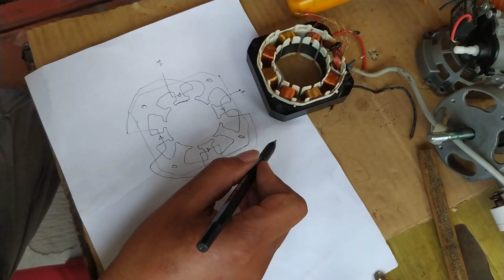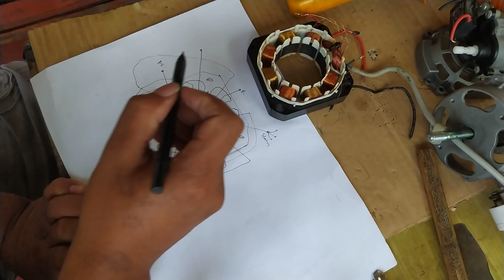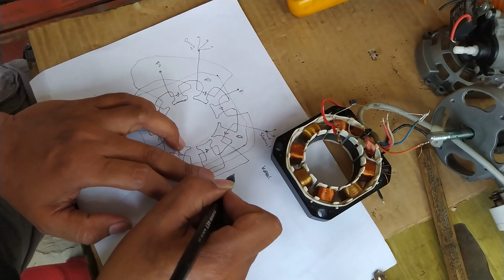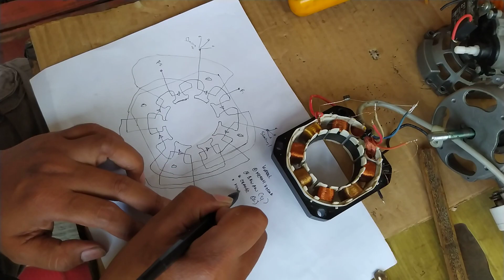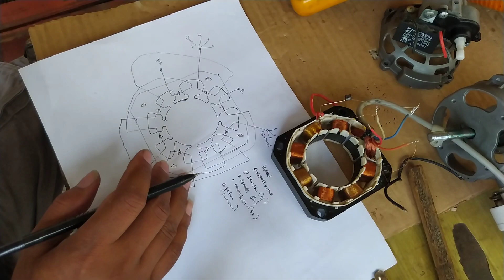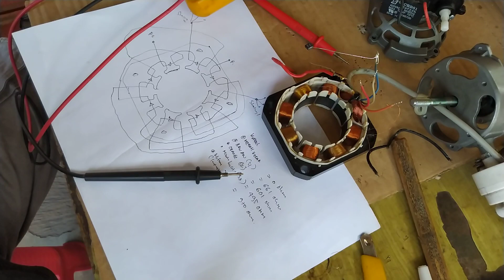Skema Kipas Angin Miyako Model Baru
Aktifkan subtitel ya biar lebih nyaman ditonton ^-^
Ini spul kipas angin miyako model terbaru skema  dan arah gulunganya beserta nilai hambatan tiap lilitan.
cara gulung dinamo kipas angin